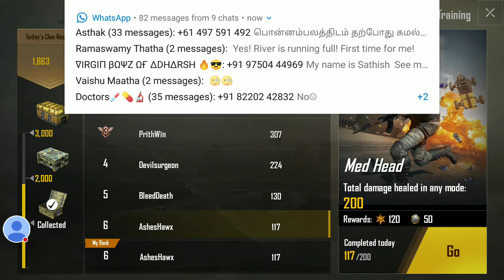A Mid-Air Ckn Dnr With No Ammo Polambals & Grenade Frenzy Kills